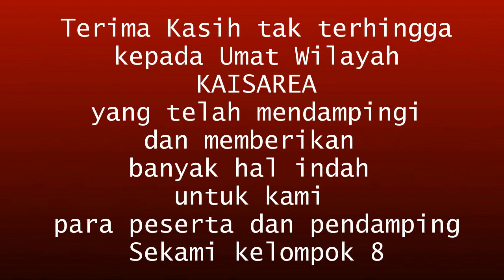Jambore SEKAMI live in @ Kota 8 Kaisarea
Jambore SEKAMI 2019 di Paroki St. Eugenius de Mazenod Tanjung Redeb Berau (26-30 Juni 2019). Grup 8 mendapat tempat live in di Kota Kaisarea